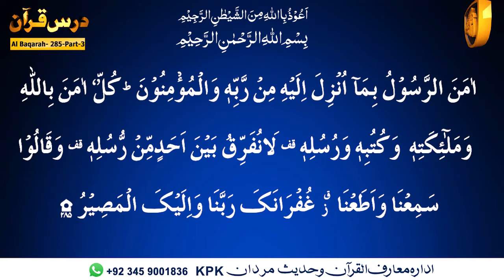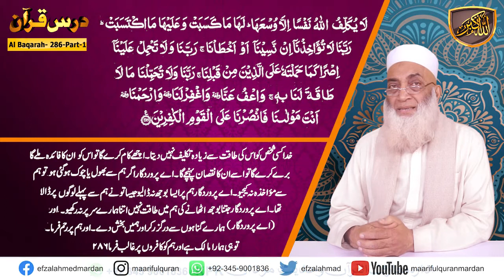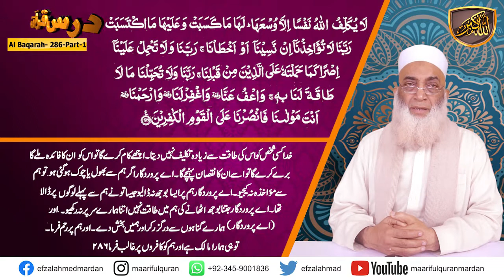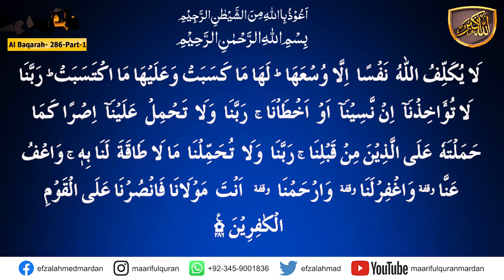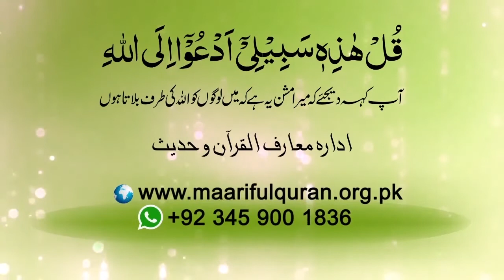Para-03 . کیا دین پر عمل کرنا واقعی بہت مشکل ہے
Dars-e-Quran Urdu. Dars No 241  ( Surah Al-Baqara Ayat 286 Part-01 ) درس القرآن سُوۡرَةُ البَقَرَة